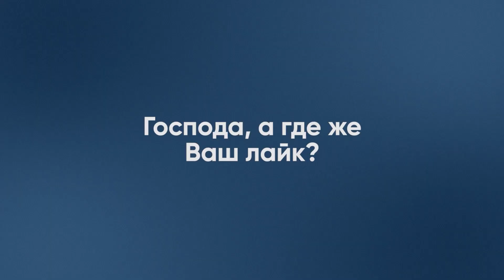Ежедневный ракетный террор: насколько могут затянуться ночные атаки по Украине? Анализ от Игната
Юрий Игнат, спикер Командования Воздушных сил ВСУ, в прямом эфире телеканала FREEДOM рассказал о ракетном терроре столицы и других городов Украины.